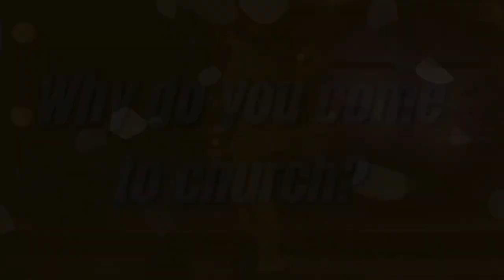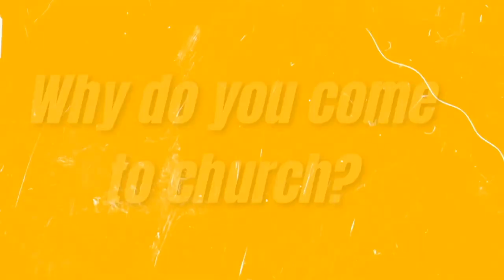Church Attendance: Serving the people of God | Pastor Dwight Addington | Bethany Wesleyan Church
This week, Pastor Dwight continues the "Walking with Christ" series as he discusses the importance of church attendance. An important aspect of our walk with Christ is connecting fellowship and community among other believers. What is the reason that you attend church?

👋🏻  ABOUT US:
Our mission is to present Jesus Christ in a relevant way. This fuels us to be resourceful and creative in our community initiatives. We are embracing God’s prompting to influence more areas in our region for Christ by multiplying BWC into many locations. Together with Christ’s help, we will become “One Church, Multiple Locations!” BWC is a congregation within the Wesleyan Church, fully embracing the mission of transforming lives and communities through the hope and holiness of Jesus Christ.

🙏🏻  NEXT STEPS:
Looking to become a member or want to know more about BWC? Fill out an online Connect Card to learn more about how you can be a part of the BWC family.